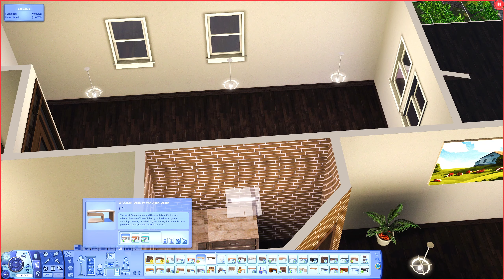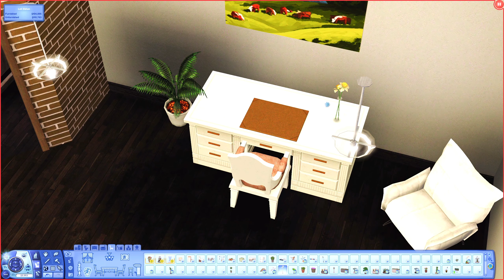100 BABY CHALLENGE🍼🧸// S3P7 - SURPRISE! I Haven't Given Up, Promise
🧸Origin ID:  SimplyJadee